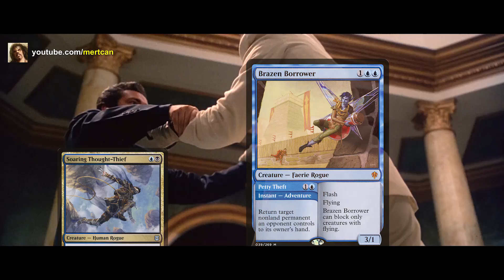2 Dimir Rogues players are having a duel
I know watching more Dimir Rogues games does not sound intriguing but give it a shot